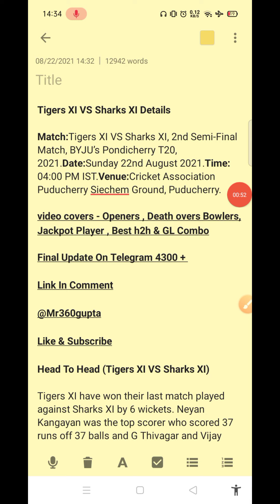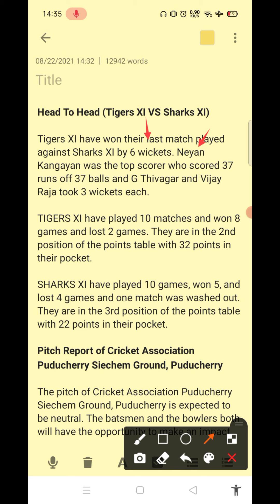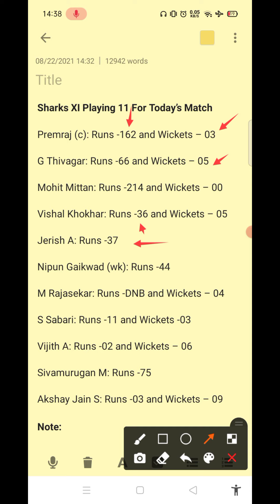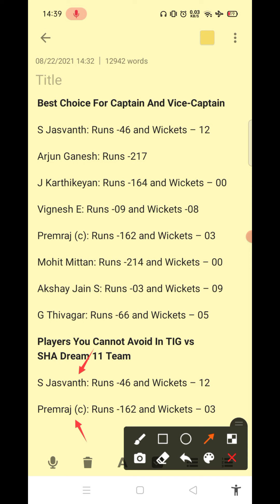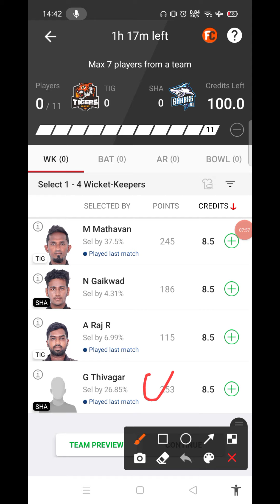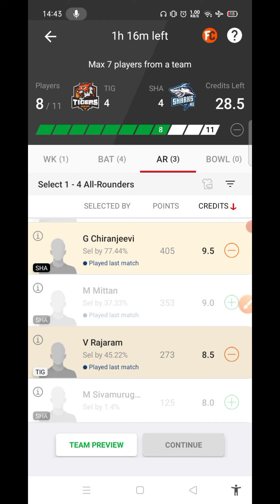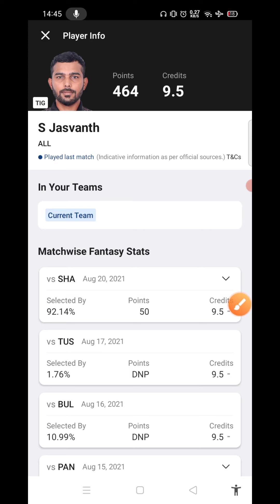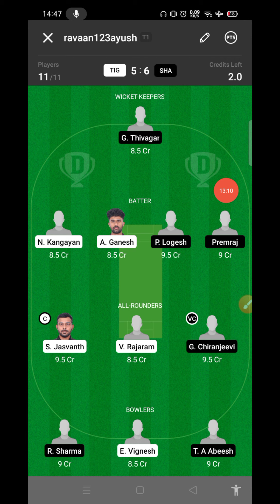TIG vs SHA Dream11 Team | TIG vs SHA Dream11 Prediction